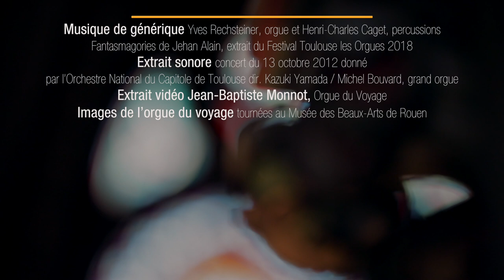TLO#24 – L’ORGUE DU VOYAGE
Concerto pour orgue de Poulenc – vendredi 4 octobre 2019 à 20h – Halle aux Grains
L’Orgue du Voyage – dimanche 6 octobre 2019 à 10h – ThéâtredelaCité
CONCERTO POUR ORGUE DE POULENC
L’orgue entre en scène à la Halle aux Grains

Pour la première fois dans l’histoire du Festival, un orgue à tuyaux donne la réplique à l’Orchestre du Capitole sur la scène de la Halle aux Grains. L’« orgue du voyage » imaginé et fabriqué par Jean-Baptiste Monnot lui-même, fait escale à Toulouse dans l’un des classiques du répertoire : le Concerto de Poulenc. Toute la magie de la mécanique de l’orgue et ses centaines de tuyaux sous les yeux du public !

Œuvres de P. Dukas, F. Poulenc et J. Brahms

◆ Jean-Baptiste Monnot, orgue mobile
◆ Orchestre National du Capitole de Toulouse, dir. Clemens Schuldt (Allemagne)

En partenariat avec l’Orchestre National du Capitole de Toulouse
L’ORGUE DU VOYAGE
Un instrument nomade au cœur de la Cité

Le public du Festival pu découvrir l’« Orgue de voyage » en 2018. Cet instrument entièrement démontable se déplace au gré des besoins et des envies de son concepteur, l’organiste Jean-Baptiste Monnot. Le temps d’une matinée, il partage ses claviers avec d’autres musiciens qui exploreront tout le potentiel musical de cet orgue si particulier qui vient à la rencontre du public.

◆ Jean-Baptiste Monnot, orgue
◆ Yuka Ishikawa (Japon), orgue, Fuki Fujie (Japon), violon
◆ Louis-Noël Bestion de Camboulas, orgue, Lucie Berthomier, harpe
◆ Jean-Baptiste Dupont et Yves Rechsteiner, orgue

En partenariat avec le ThéâtredelaCité

Musique de générique : Fantasmagories de Jehan Alain, extrait du Festival Toulouse les Orgues 2018
Yves Rechsteiner, orgue et Henri-Charles Caget, percussions
Extrait sonore : concert du 13 octobre 2012 donné par l’Orchestre National du Capitole de Toulouse dir. Kazuki Yamada / Michel Bouvard, grand orgue
Extrait vidéo : Jean-Baptiste Monnot, Orgue du Voyage, tourné au Musée des Beaux-Arts de Rouen